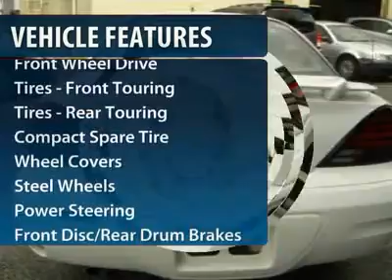2005 PONTIAC GRAND AM Cherry Hill, NJ 21510A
2005 PONTIAC GRAND AM Cherry Hill, NJ
Stock

Don't miss this 2005 Pontiac Grand Am. It's equipped with automatic transmission and features a Summit White exterior. With 98927 miles, you'll want to take this car home. Make a great choice today.